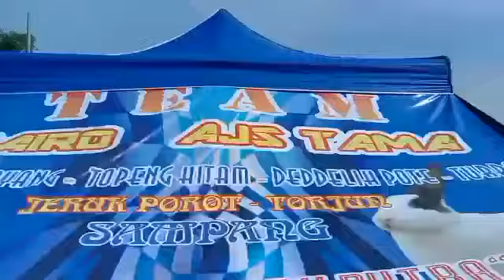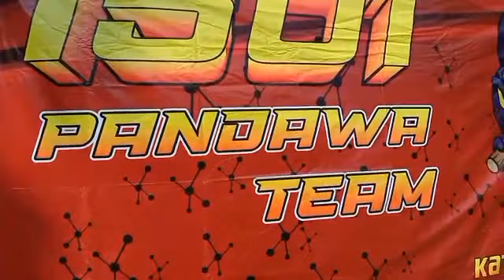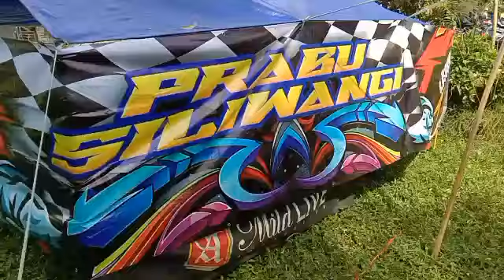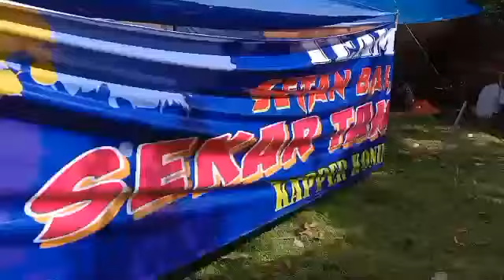GREBEK PEDOK PESERTA KERAPAN KELINCI PIALA PRESIDEN BANGKALAN